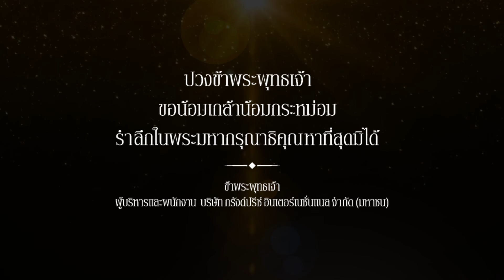ปวงข้าพระพุทธเจ้า ขอน้อมเกล้าน้อมกระหม่อม รำลึกในพระมหากรุณาธิคุณหาที่สุดมิได้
ข้าพระพุทธเจ้า
ผู้บริหารและพนักงาน บริษัท กรังด์ปรีซ์ อินเตอร์เนชั่นแนล จำกัด (มหาชน)